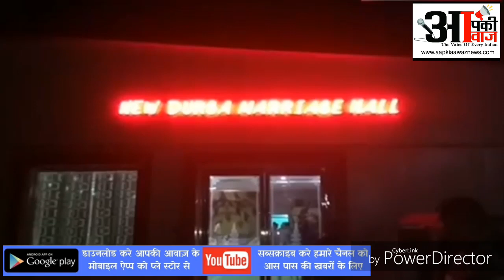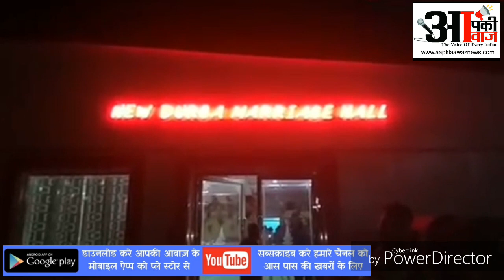पटना में मैरेज हॉल की आड़ में चल रहा था जुए और शराब का अड्डा, 24 जुआरी गिरफ्तार.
हिन्दी समाचार (Hindi News) की आधिकारिक वेबसाइट. पढ़ें देश और दुनिया की ताजा ख़बरें, खेल सुर्खियां, व्यापार, बॉलीवुड और राजनीति के समाचार,अपने प्रदेश की ताज़ा तरीन खबरों को जानने के लिए और अपनी और अपने क्षेत्र की समस्याओं के खिलाफ अपनी आवाज़ उठाने के लिए हमसे जुड़े. डाउनलोड करें आपकी आवाज़ न्यूज़ का मोबाइल ऍप गूगल प्ले स्टोर से
आपकी आवाज़ बिहार का एकमात्र न्यूज़ चैनल है जिसका मकसद हर एक जरूरतमंद चाहे वह किसी भी वर्ग, धर्म या जाति का हो उसकी आवाज़ को उठाना और सही जगह तक पहुँचाना है. हमारे न्यूज़ चैनल का मकसद सिर्फ खबरों को दिखाना नहीं है बल्कि उससे कही आगे बढ़कर आम जनता की समस्याओं को सरकार और सम्बंधित अधिकारी तक पहुँचाने के साथ साथ उसका समाधान भी लाने का प्रयास करना है. आपकी आवाज़ न्यूज़ की इस मुहिम को आगे बढ़ाने और सफल बनाने के लिए हमारे YouTube चैनल को सब्सक्राइब करे और देखते रहे aapkiaawaznews पर अपने आस पास और देश दुनिया की खबरों को.